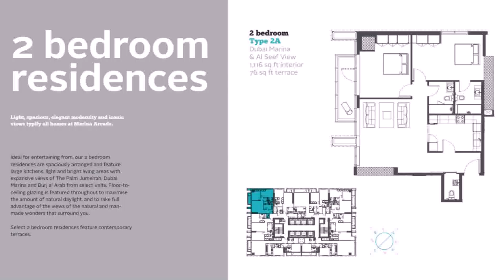Buy Car NY 5% DP